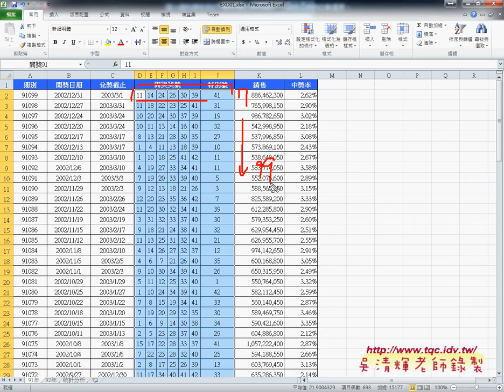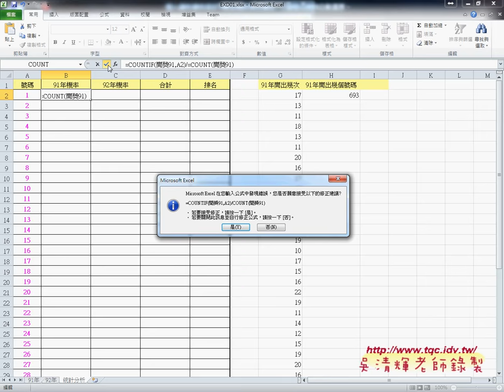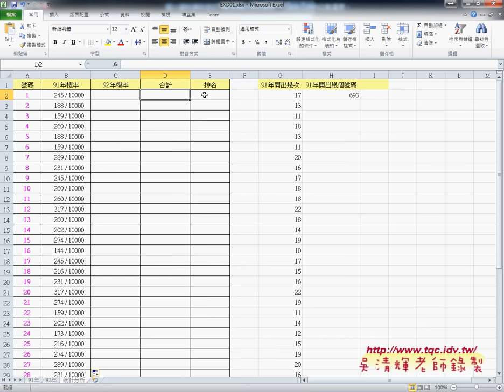01 證照106題樂透彩中獎機率EXCEL函數自動化 吳老師4